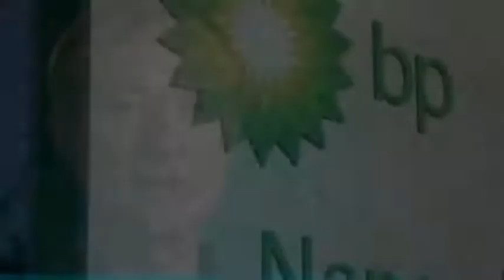BP Refinery of the Future: Using wireless for business value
BP's Mark Howard describes use of wireless technology by RotF (Refinery of the Future) and hosts a visit to their world class technology center where a Smart Wireless network automates a tank farm that feeds pilot plants.